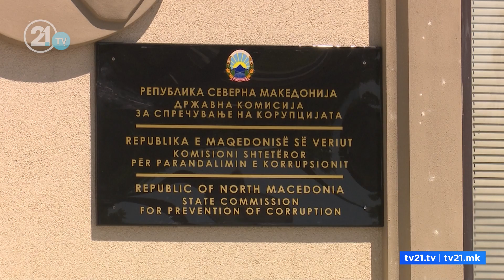Kushtetuesja shfuqizoi “balancuesin” Kostadinov: Manipulim se u shkurtuan të drejtat e komuniteteve